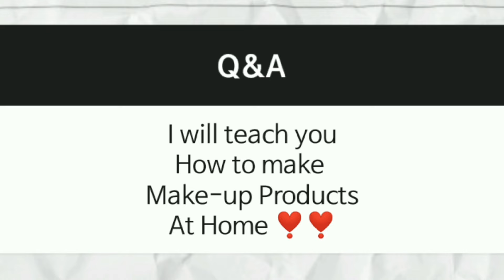How to make Lipstick At Home🤩 DIY Creamy Lipstick| DIY Lipstick At Home Without Beeswax